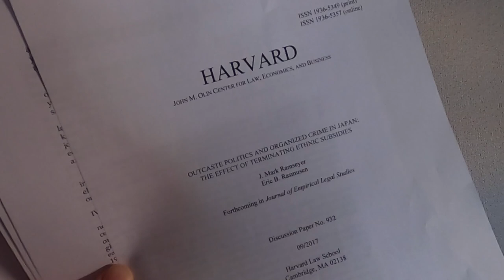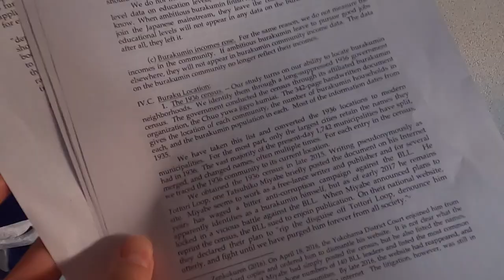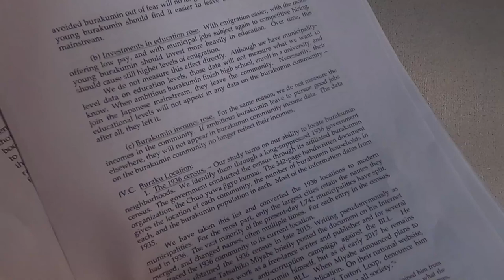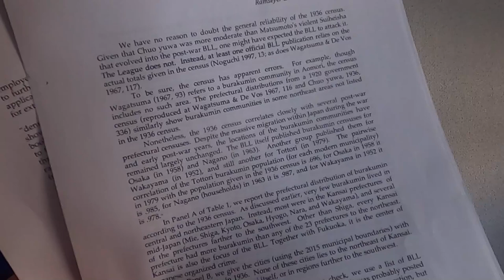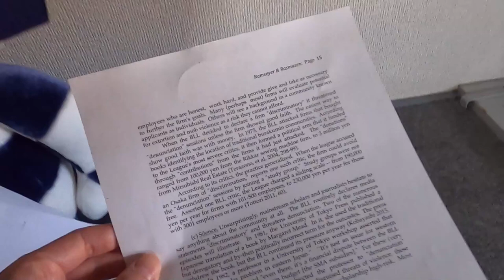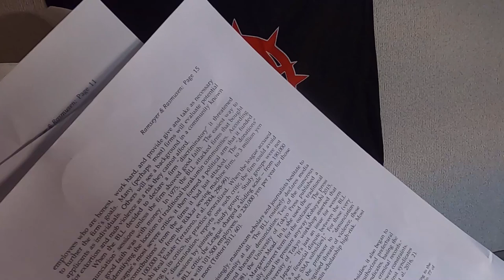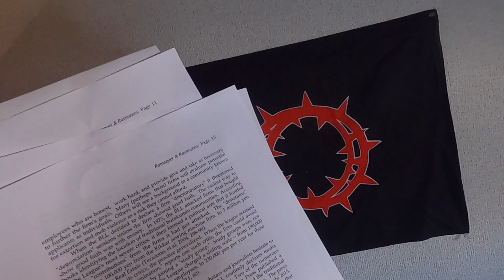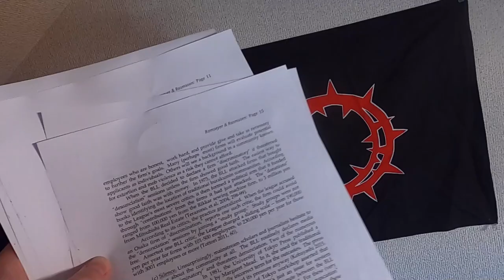【学術】私の研究内容がハーバード大学法科大学院教授の論文に引用される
法務局や解放同盟は本チャンネルの【学術】を秘宝館の言い訳みたいなものと思っているようですが、それは違います。学術的価値があるからこそ、学術論文から引用されるのです。
Outcaste Politics and Organized Crime in Japan: The Effect of Terminating Ethnic Subsidies